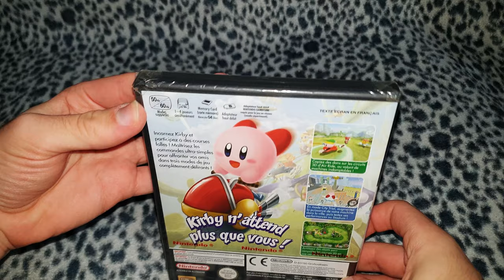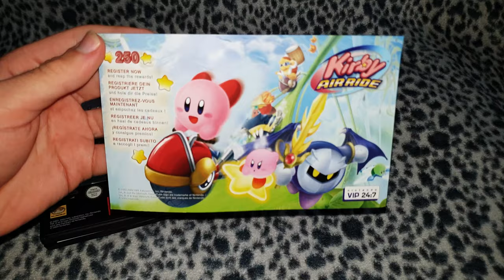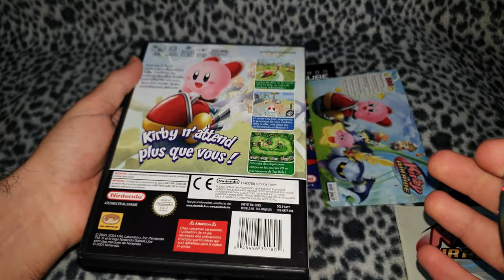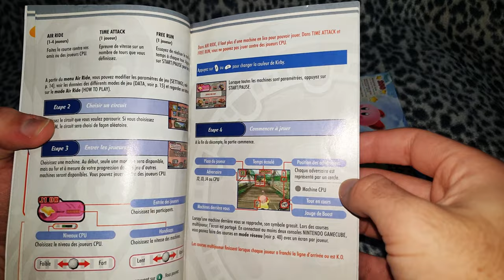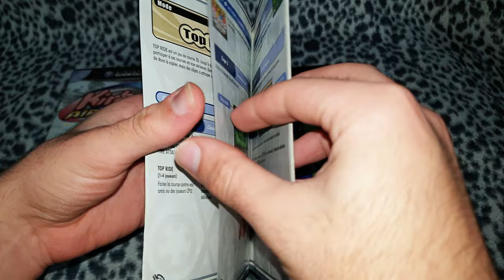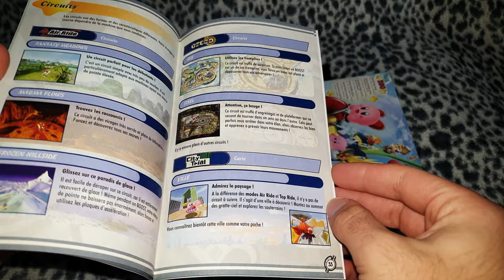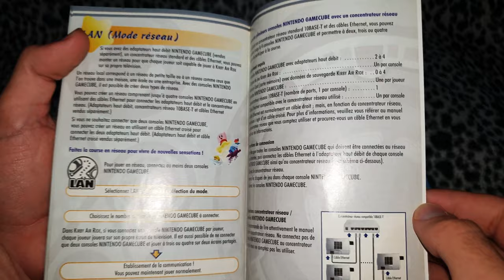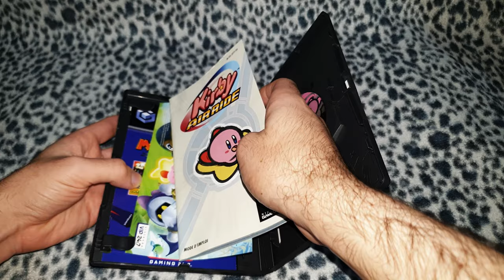Unboxing / Déballage (PAL, FRA) - Kirby Air Ride (Nintendo GameCube, 2003-2004)